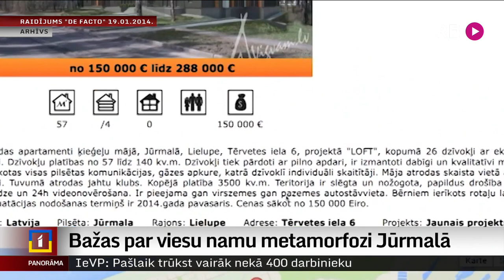Bažas par viesu namu metamorfozi Jūrmalā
Likumam ar līkumu aizvien cenšas apiet vērtīgu Jūrmalas zemes gabalu īpašnieki. Jūrmalas aizsardzības biedrība ceļ trauksmi – iespējams, atkal viesu namu aizsegā plaukst dzīvokļu tirdzniecība. Par līdzīgiem gadījumiem ziņots jau sen. Piemēram, LTV raidījums “De facto” šādas shēmas atklāja jau pirms astoņiem gadiem. Taču atbildīgās ministrijas joprojām nespēj atbildēt, vai šāda prakse ir likumīga.
Plašāk – Iļjas Kozina sižetā.